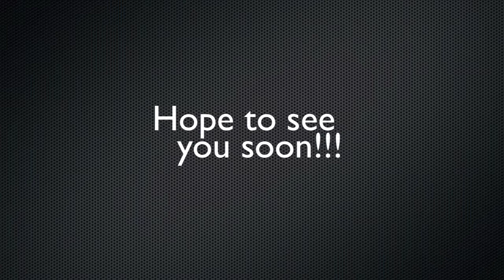iPop - Price Tag (Jessie J)